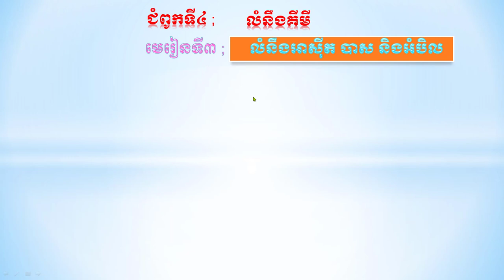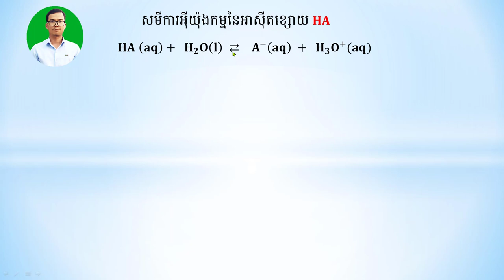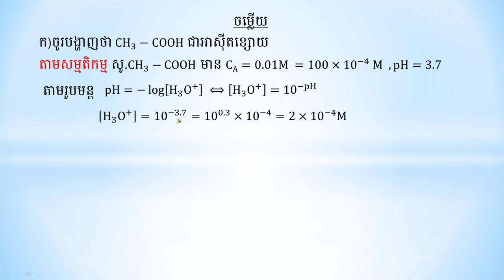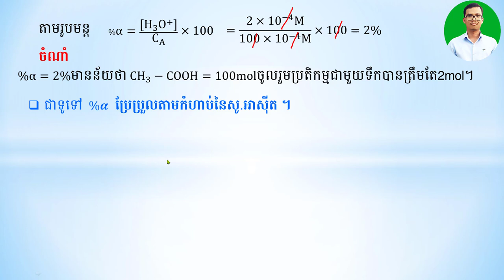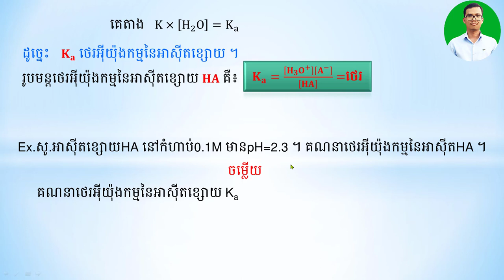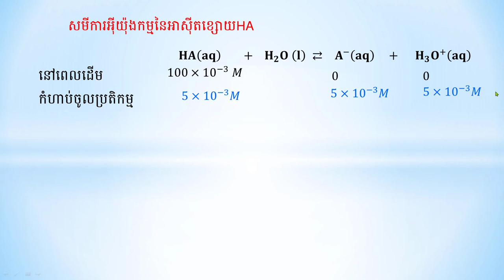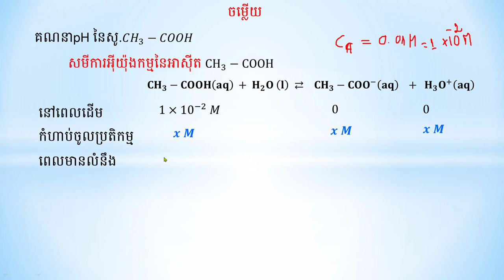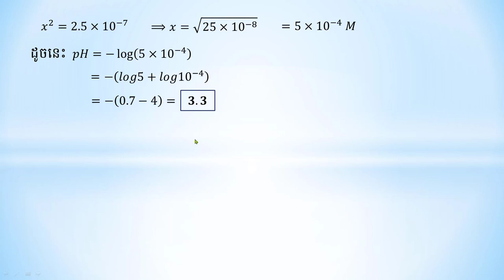មេរៀនទី៣ លំនឹងអាស៊ីត បាស និងអំបិល